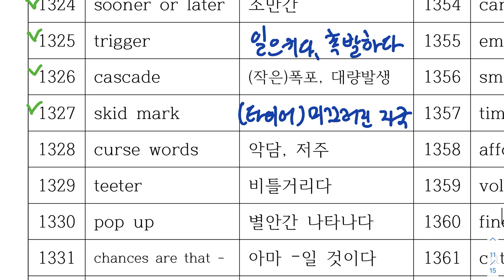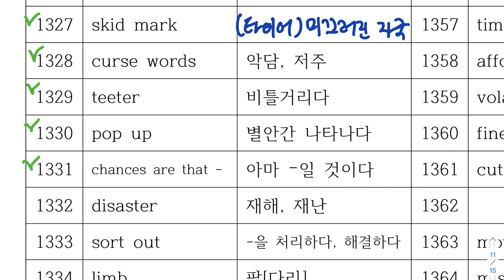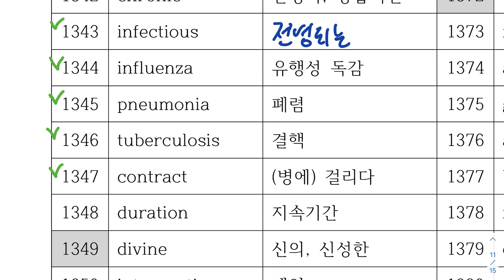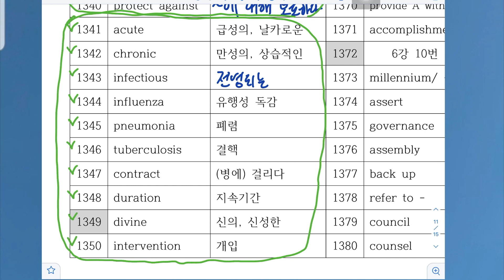친근한 영단어 18